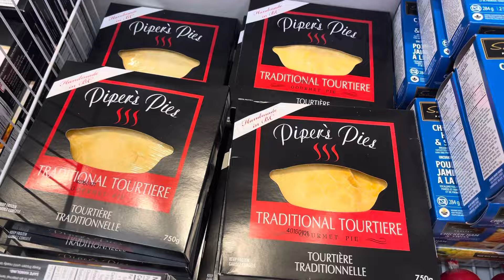LIFE IN CANADA 🇨🇦 |NAGAWA PA MAG PA PICTURE SA CHERRY-BLOSSOM KAHIT MAULAN